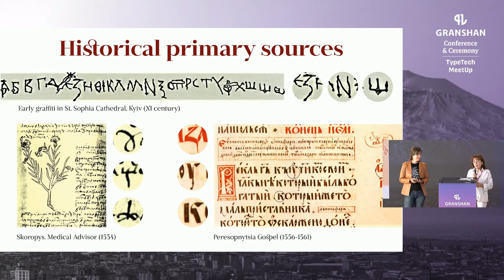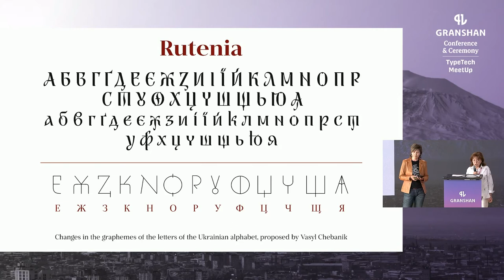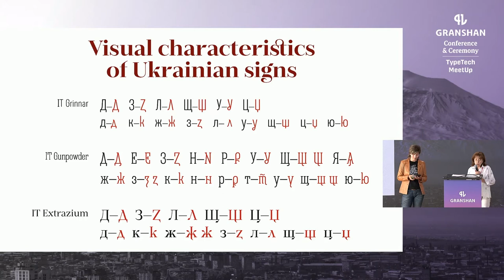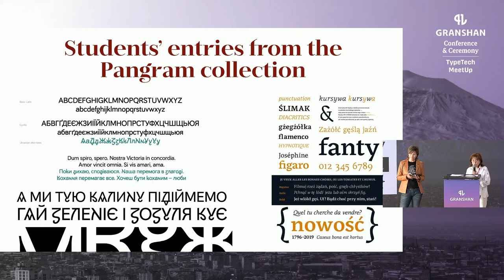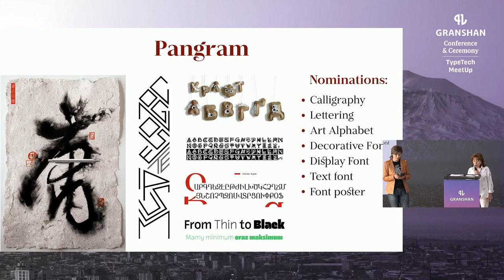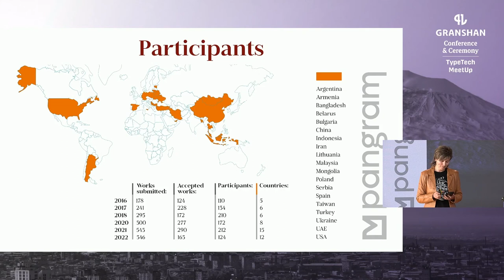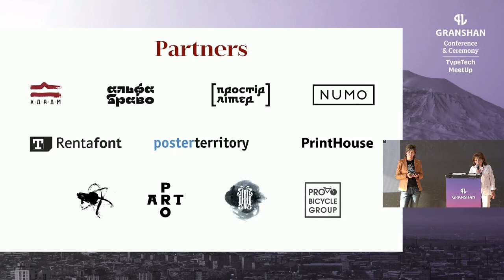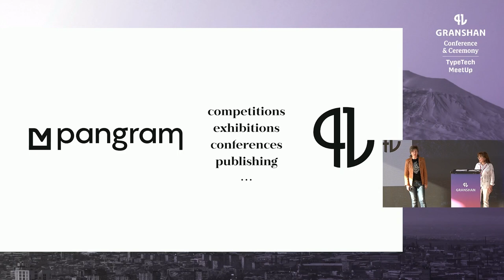Development of the signs of the Ukrainian alphabet - Tetiana Ivanenko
For each nation, the verbal form of communication is important: it is the language and its visual component —writing. Ukraine is no exception. Now no one can say what the Cyrillic alphabet would have been like in its historical development, if it were not for the forceful intervention of the reform of Peter I. In recent years, there has been a tendency to return the historical forms of some graphemes or develop completely new configurations that will give the Ukrainian alphabet uniqueness, self-identity and distinguish it from other Cyrillic, Latin and other scripts. The change in the graphics of the Ukrainian alphabet is now taking place “from below”, through the work of type designers, as well as among young people —students of creative universities. Creative competitions and exhibitions of international level are a platform for experiments and self-expression for young designers. The practice of announcing competitions is an example of encouraging young people to be creative, and for organizations it is an opportunity to find talented labor potential. The international font and calligraphy contest Pangram was created to promote the art of typein the cultural space of Ukraine and the world, but the writing systems used for the contest entries are not limited to Cyrillic, works are also sent from countries that use the Latin alphabet and other types of writing, which makes them similar Pangram with GRANSHAN. The Pangram creative project is a complex event that includes a competition itself, holding exhibitions of the best works, as well as is a platform for speaking at conferences and publishing abstracts in scientific collections.